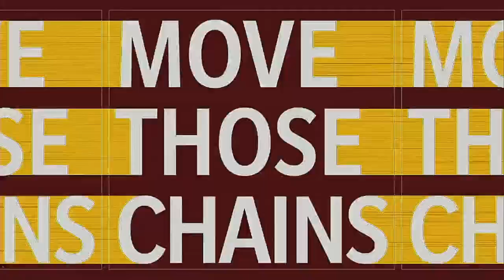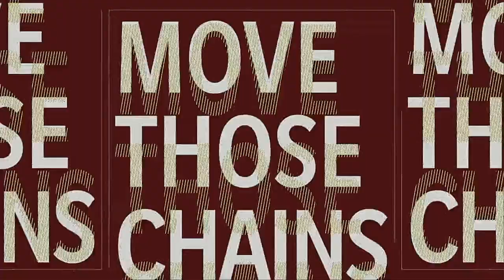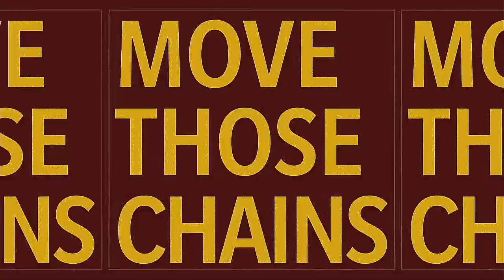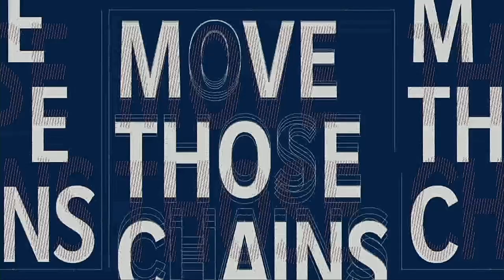NFL 2021 Season Week 2 New York Giants @ Washington Football Team